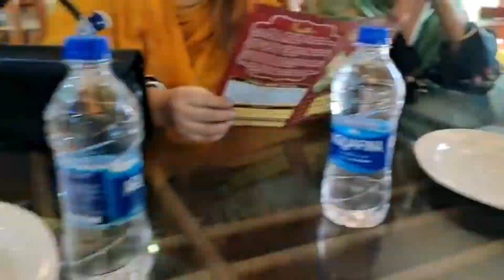কিউট কিউট ভাবীদের নিয়ে কোথায় এত্ত মজা করলাম??